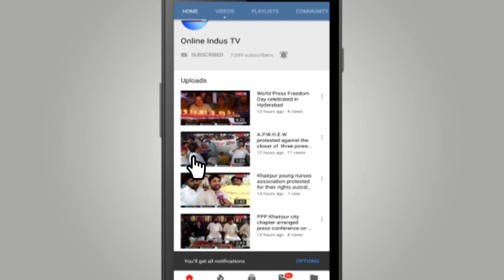Teachers held protest against removal of Early Childhood Education employees by SEF in Khairpur